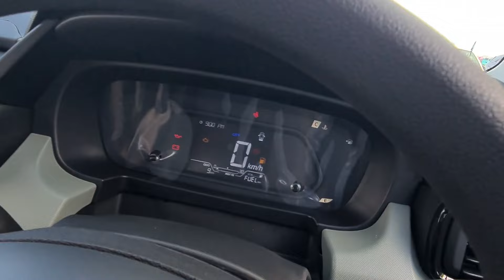Punch Variants Explained | Adventure, Accomplished, Creative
We take a look into Punch Variants Explained | Adventure, Accomplished, Creative

For New Car & BIke purchase:
Car Solution India (CSI) :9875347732